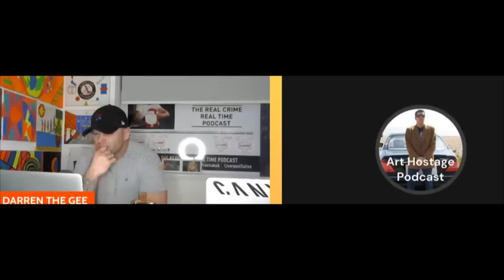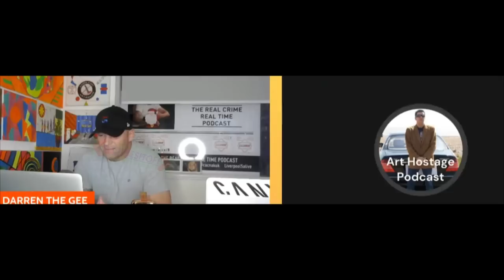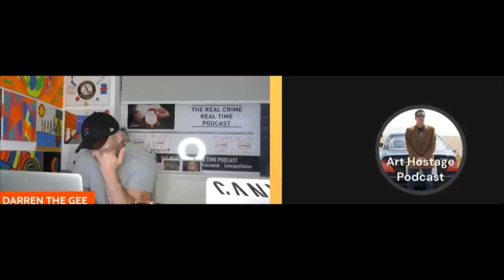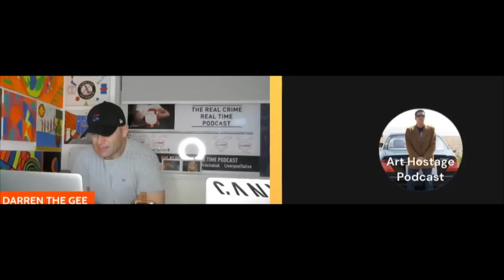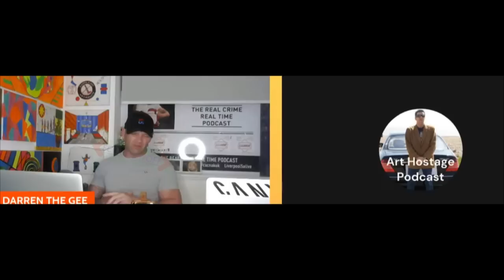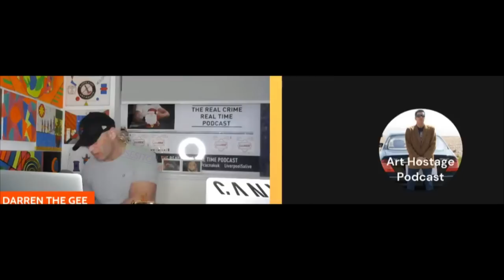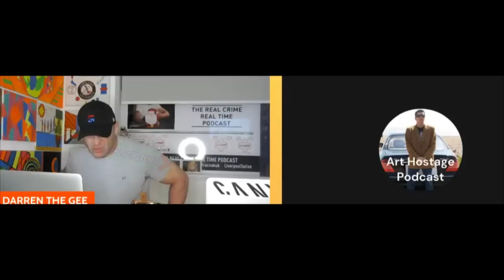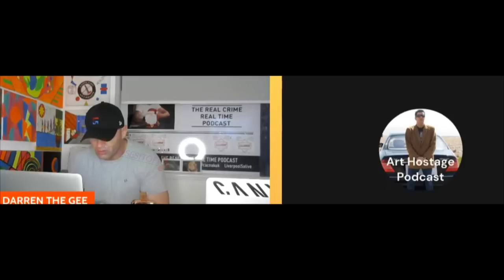Darren Gee On Steven Gerrard, Liam Byrne and The huyton firm